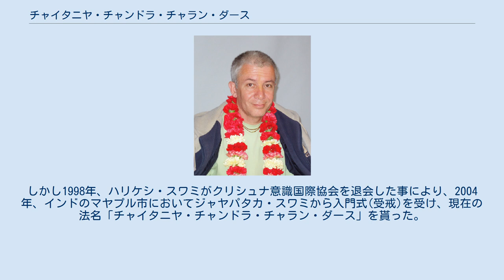チャイタニヤ・チャンドラ・チャラン・ダース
チャイタニヤ・チャンドラ・チャラン・ダース（出生名：アレクサンドル・ハキモヴ、1958年3月1日 - ）は、カザフ・ソビエト社会主義共和国ジャンブール州・ゲオルギエヴカ出身、ヴァイシュナヴァの宗教指導者、宣教師、作家。
クリシュナ意識国際協会(イスコン)の導師グル及び指導会議の委員で同協会の指導者の一人である。
　 ソビエト連邦の極東で育ち、1978年、ウラジオストクの美術大学を卒業。
1982年、レニングラード市で「時空を超えて」というバクティヴェーダンタ・スワミ・プラブパーダの本を通して初めてヒンドゥー教の文化に触れた。
1985年11月、初めてヴァイシュナヴァの人達に会いバクティヨガの実践を始めた。
その後、説法及びソビエト連邦でバクティヴェーダンタ・スワミ・プラブパーダの本を配り始めた。
1988年、ハリケシ・スワミからヴァイシュナヴァの入門式(受戒)を受けた、「チャイタニヤ・チャンドラ」というサンスクリット語の法名を貰った。
しかし1998年、ハリケシ・スワミがクリシュナ意識国際協会を退会した事により、2004年、インドのマヤプル市においてジャヤパタカ・スワミから入門式(受戒)を受け、現在の法名「チャイタニヤ・チャンドラ・チャラン・ダース」を貰った。
　趣味は学生時代からの描画。
 バクティ・ティルトハ・スワミによって開校された神技術学校の名誉学長である。
現在、世界中を巡業し講義・セミナーや著作などヴァイシュナヴァ文化の普及活動を精力的に行っている。